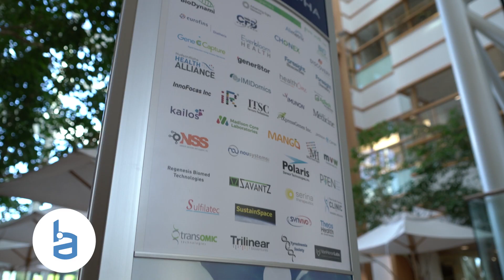HudsonAlpha Campus Overview